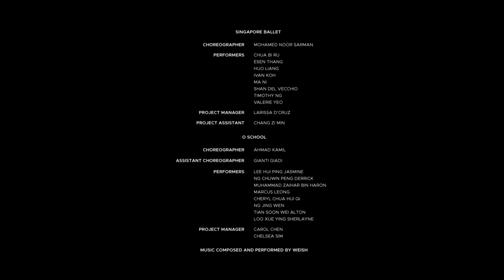Together We Rise (STB X NAC)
"Together, we are so much more.” When the tough gets going, standing together is what will keep us moving. This is Singapore, vibrant, colourful, and in celebration of dance, architecture and music.

Clients: Singapore Tourism Board
National Arts Council

Agency: TBWA/Sixtoes
ECD: Andy Grant
CD: Peter Callaghan
Copywriter: Gwendelyn Gomez
Art Director: Jaron Ngoh
Group Brand Director: Char-maine Tan
Brand Director: Amanda Lim
Brand Manager: Xiwen Ng
EP: Sariyanti Sannie
Senior Producer: Mona Chua
Producer: Una Yoon

T.H.E thehumanexpression
Artistic Director Kuik: Swee Boon
Lead Choreographer: Nah Jieying
Choreographer: Klievert Mendoza
Dancers & staffs credited in film

Singapore Ballet
Choreographer: Mohamed Nour Sarman

O School:
Choreographer: Ahmad Kamil

Executive Producer: Chris Loo
Executive Producer: Freddy Kee
Director: Boshoff Matthys Christoffel
Producer: Vigneswari Nagaraj
Assistant Producer: Denise Tan
First AD: Tiffany Ng
2nd AD: Daniel Wong
Production Manager: Maryann Chan
Production coordinator: Pei yi
Production assistants: Kelvin Yee, Jasmine Ong, Sheng Wei, Kah Hwee
DOP: Alan Yap
1st CA: Marcus Tan
2nd CA: Jean Anne
Ronin Tech: Danny Ng
Data Wrangler: Ernest Lee
Drone Op: Lim Weixiang
Gaffer: Benjamin Ong
Best Boy Light: Francis Lim
Key Grip: Eric Tan
Best Boy Grip: Abdul Siddiq
Grip: Jia Pei
Jr Grips: Khairul Hafizh, Alex Seow
Rigging: Rahman
Assistant Rigging: Abdul Malek
Prop Master: Fiona Lee
Prop Assistants: Jessleen Loy, Muhammad Adli, Xian Ming
Wardrobe Stylist: Karen Kwa

Post Production: Iceberg Design
Editor: MC Yim
Grading: Adrian Ooi
Graphics: Abi E.
Flame: Sharon Chan

Post Sound: Fuse Adventures in Audio
Composer: Weish